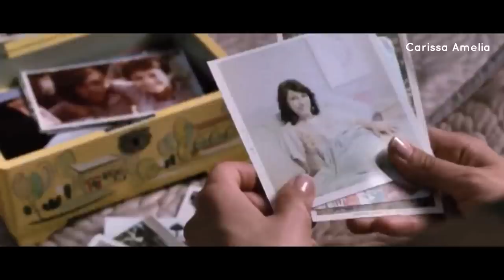Berkebalikan Dengan Generasi Sekarang Yang Tidak Mau Punya Anak?!